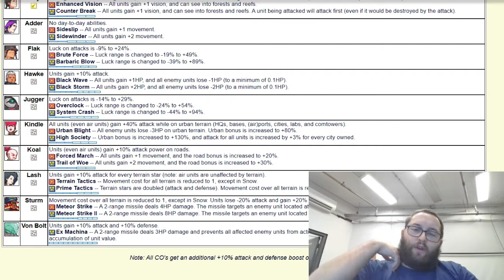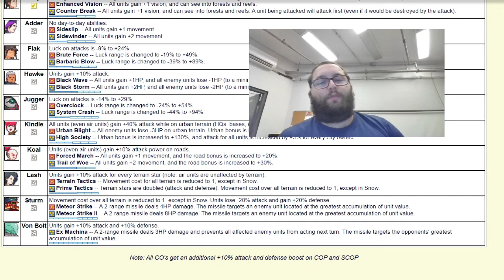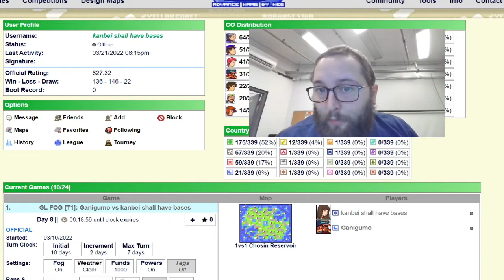sturm get greedy in verdun hawke want to end him ADVANCE WARS BY WEB replay commentary GL tier1